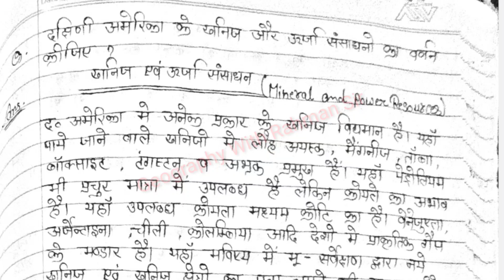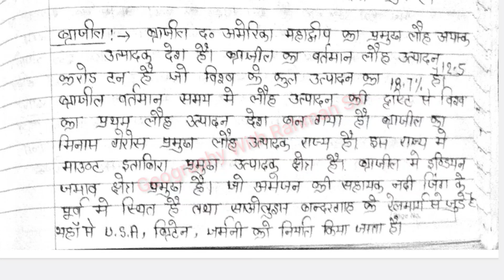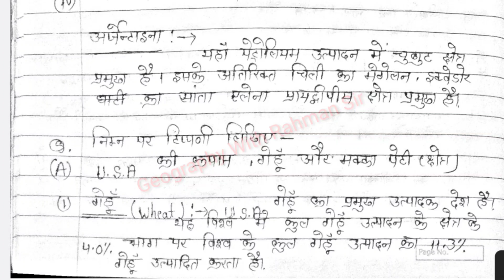दक्षिणी अमेरिका के खनिज और ऊर्जा संसाधन, BA final Year Geography important questions answers 2023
Vishv pradeshik bhugol uniraj,दक्षिणी अमेरिका के ऊर्जा और खनिज संसाधन,south America minerals and energy resources,ba final year important questions answers,विश्व का प्रादेशिक भूगोल ba 3rd year,answers 2023,important questions answers 2023,BA bhugol 3Rd year dekhini America ke khanij our utha संसाधन,दक्षिण अमेरिका महाद्वीप,दक्षिण अमेरिका महाद्वीप के देशों के नाम,दक्षिण अमेरिका का भौतिक स्वरूप 2023